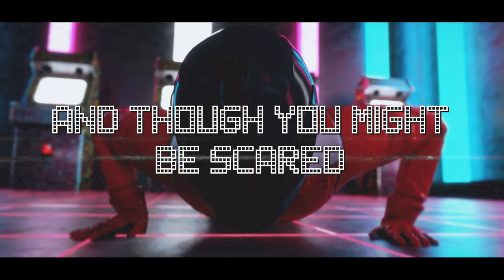MB / NV - Magnificence (Official Music Video/Lyrics)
Here it is folks! Our first song released under the MagnificentBen name! With the song created, mastered, and mixed by Nightvision, with the lyrics, video, and vocals by myself, we've worked tirelessly to bring you all a BELTER of a song that sounds like it's straight out of the 80's! Make sure to drop the love on this one! Who knows, maybe the future could hold more...

This song is free to be used in anyones videos, just dash some credit our way, maybe link people to this video!

Also finally, thank you all for 7 thousand followers on Twitch, that was the original reason that the idea for this song came to be! Love you all! MB!